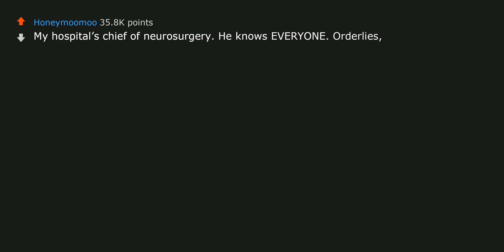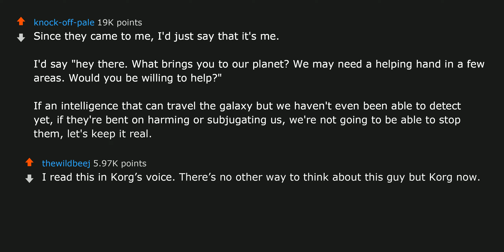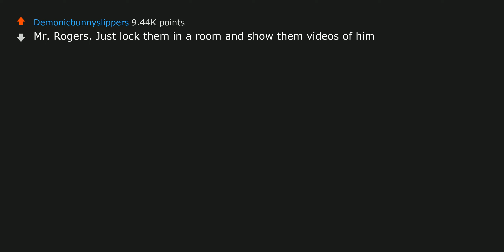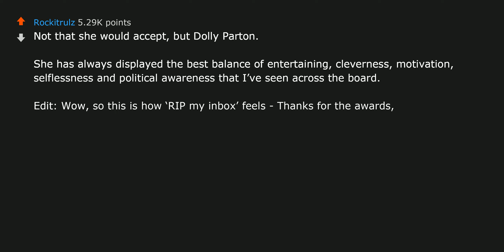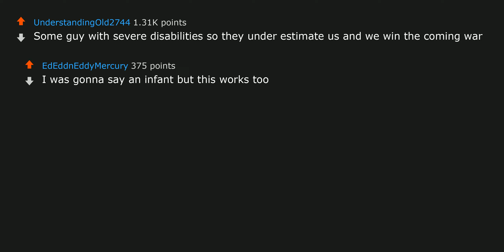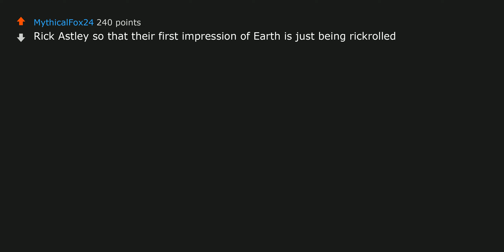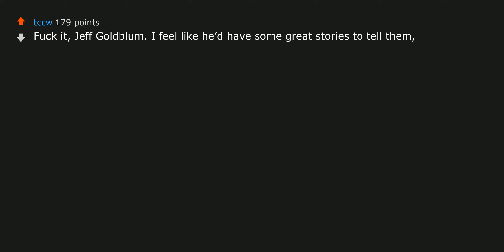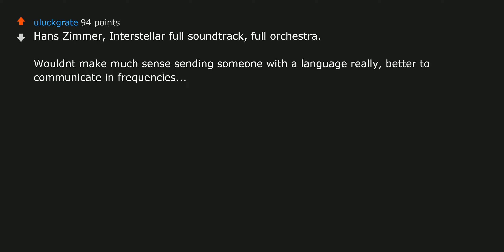Aliens come down to Earth, who is the one person you would chose to represent all of humanity?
Check out some best-selling books at:
1. Atomic Habits
2. Harry Potter and the Philosopher's Stone, Book 1
3. Dune ► Aliens come down to Earth, who is the one person you would chose to represent all of humanity?